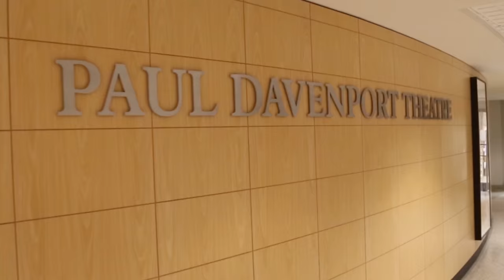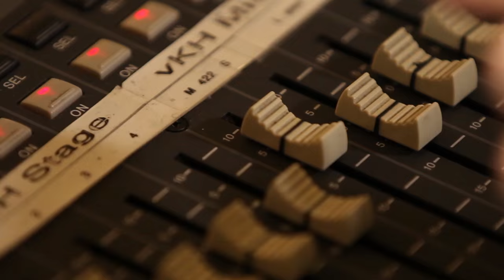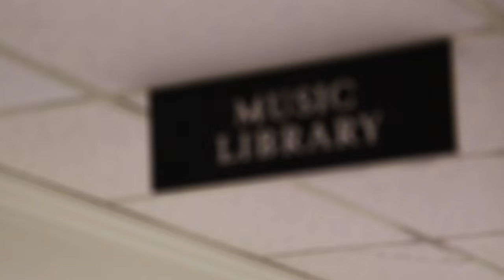A Musical Pursuit - Don Wright Faculty of Music, Western University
A Day in the Life: Meet two students – Bryce Lansdell, Bachelor of Music (Honors Music Performance), Master of Music (Literature and Performance), and Katie McBean, Bachelor of Music (Honors Music Education) – who are following their passion for music at the Don Wright Faculty of Music at Western University.

Created and uploaded by: Communications and Public Affairs